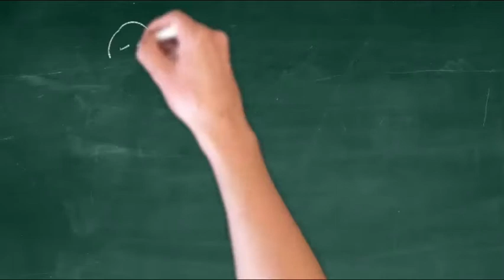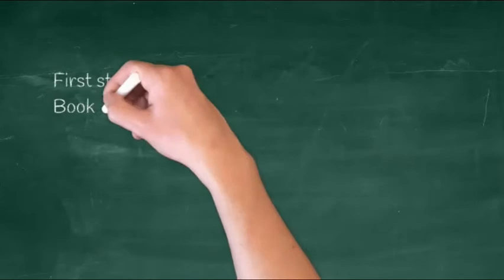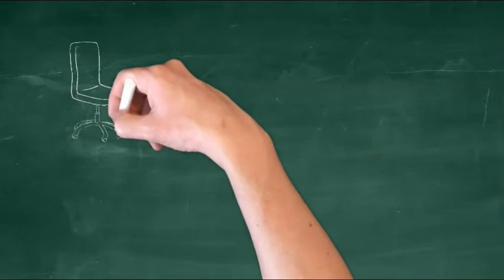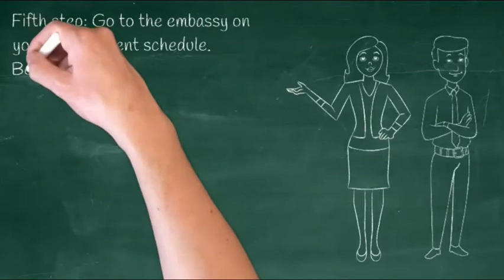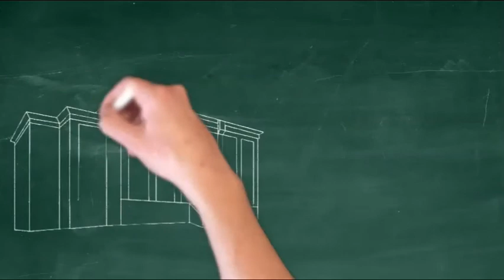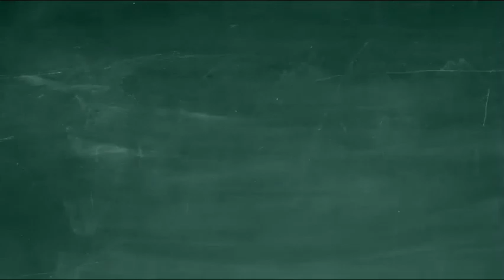How to renew Philippine Passport in Qatar? | Paano mag renew ng passport sa Qatar?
Papaano po mag renew ng passport sa Qatar?

Simple step by step process on how to renew your Philippine passport in Doha, Qatar.

Please make sure to follow health guidelines when claiming your passport.